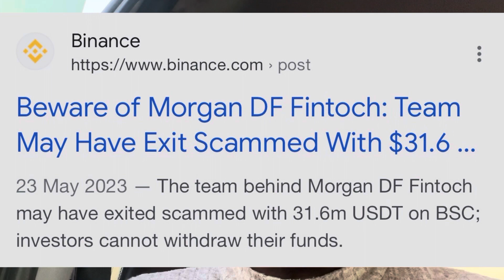I STILL SAY !! FINTOCH IS A SCAM-LOT OF RED FLAGS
*LIVE GOOD certificates and more 👇🌈

*✨ Our Life-Changing Products at the Cheapest Prices in the Global Market 👇🏻*

Certificates and documents:
*✨COA of Our Products:👇🏻*

*✨ LiveGood Business OpportunityPresentation by CEO:👇🏻*

Remember,Alone WE are powerless,but Together WE can CHANGE Our World...!